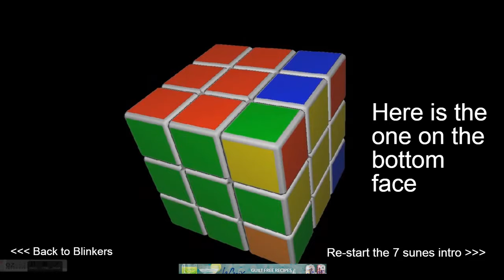3x3x3 Rubik Cube OLL The 7 Sunes Bruno | El Friki de los Cubos